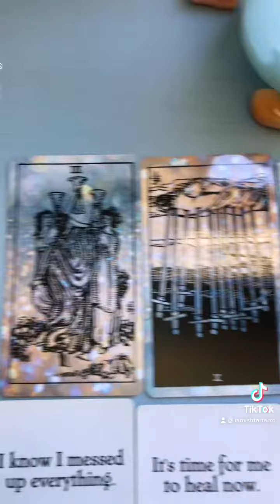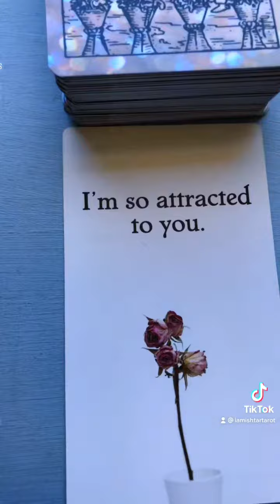The Hidden Truth! What They Want to Say to You.￼